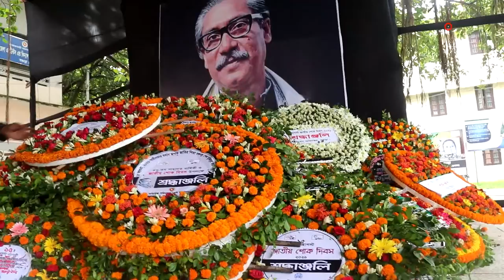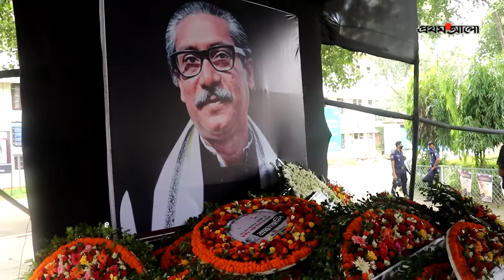সারা দেশে জাতীয় শোক দিবস পালিত